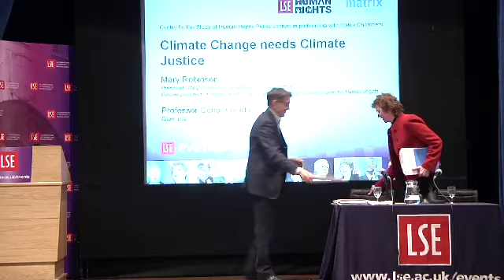Climate Change needs Climate Justice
Speaker: Mary Robinson
Chair: Professor Conor Gearty
This event was recorded on 10 March 2011 in Old Theatre, Old Building
The debate on climate change is moving from stopping it to how best to manage its effects. Climate justice links human rights and development to achieve a human-centered approach to the issue, safeguarding the rights of the most vulnerable and sharing the burdens and benefits of climate change and its resolution equitably and fairly. Mary Robinson was president of Ireland (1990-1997) and former United Nations High Commissioner for Human Rights (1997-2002).